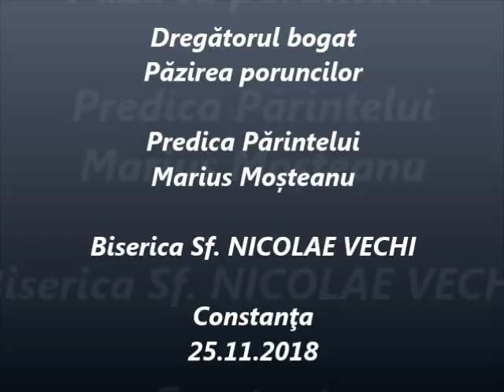Dregătorul bogat - păzirea poruncilor - Predica Părintelui Marius Moşteanu - 25.11.2018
Dregătorul bogat - păzirea poruncilor - Predica Părintelui Marius Moşteanu de la Biserica Sf. Nicolae Vechi din Constanţa - 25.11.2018